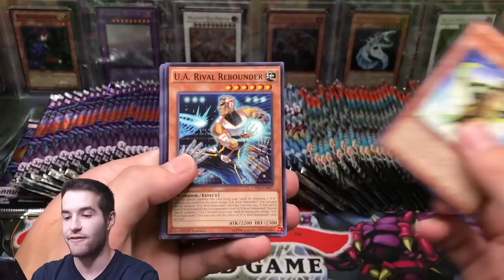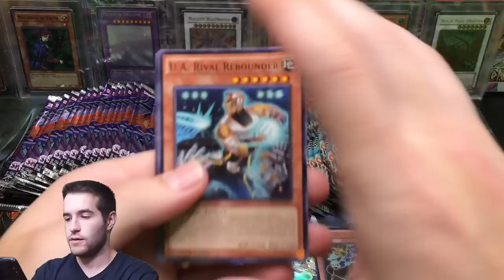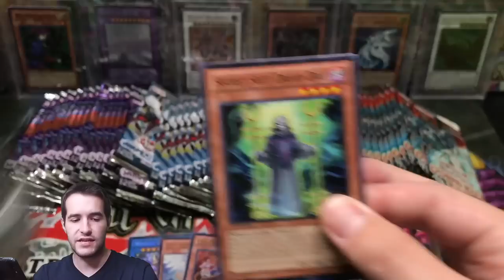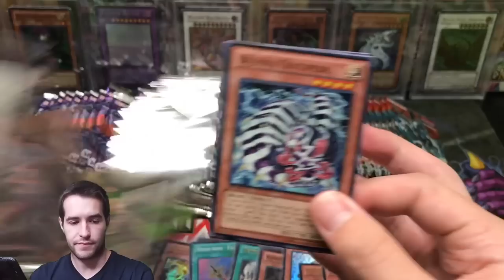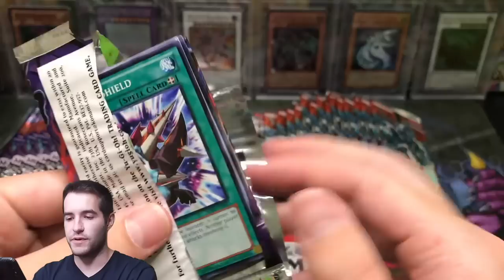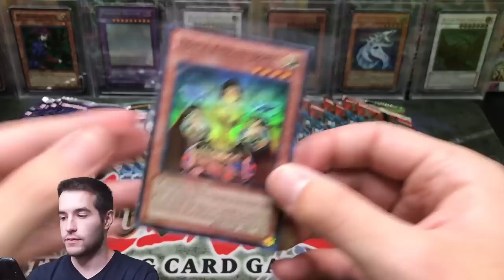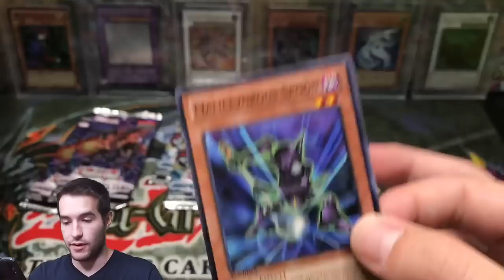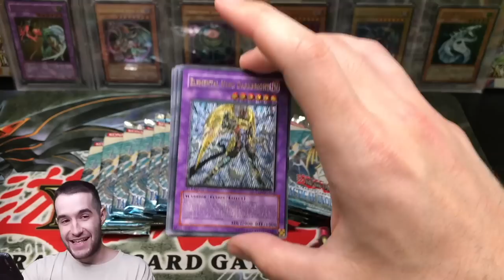*MASSIVE* SEARCH For the GHOST Yugioh Cards Opening! WE MUST FIND A GHOST RARE!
1) Like the video!
3) Answer the question at the beginning of the video in the comments!

EBAY LINK!

In today's video I will be opening more packs to search for a ghost rare Yugioh card!